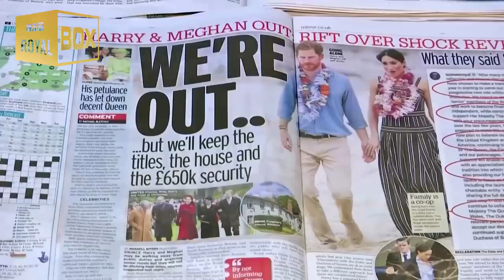Can Harry continue growing the Queen’s legacy?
Can Prince Harry continue growing the Queen’s legacy?

Source: The SUN, ITN, Reuters, BBC